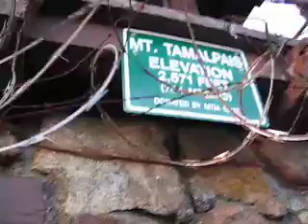SILLY VIDEO - 2008 Easter Ride to Mt. Tam - San Francisco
Shot with my little dinky camera -- The annual Easter ride & hike to Mt. Tamalpais (just north of San Francisco) have been going on for almost a century, and for the last few decades the moto people have more or less taken over (about 300 motorcycle riders show each year). 2008 was my 7th year, and also this year it was stunningly beautiful to watch the sunrise from the 2,571 feet summit. As always, everything from Italian marquis to vintage rat-bikes showed, (although this year I had to take the roadster since my bike is in the shop).  It's also cool to see how everyone, including pooches and the constabulary, could handle my silly impositions.

-- peer